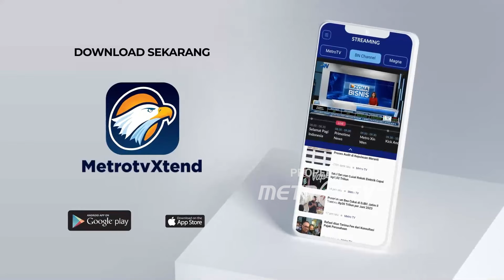Warga Seattle Bersihkan dan Survei Kerusakan Akibat Badai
MetroTV,
Badai besar sedang melanda bagian barat laut AS, menghantam wilayah tersebut dengan angin kencang dan hujan.